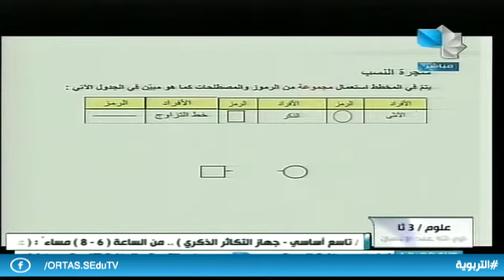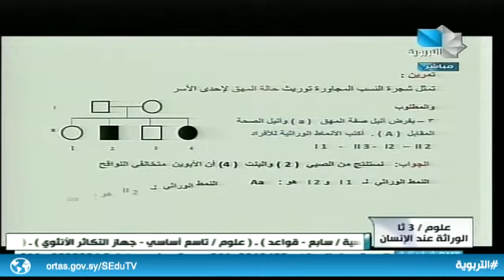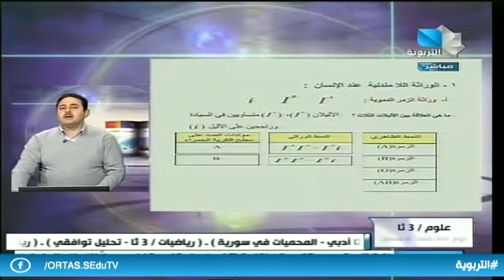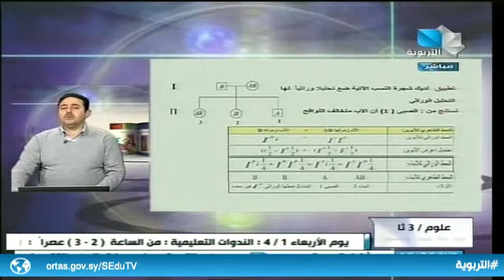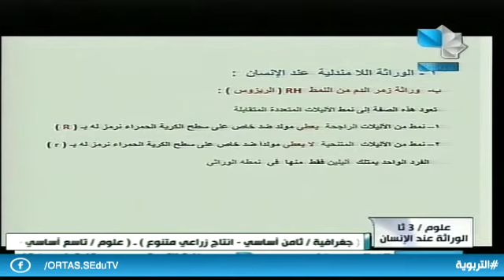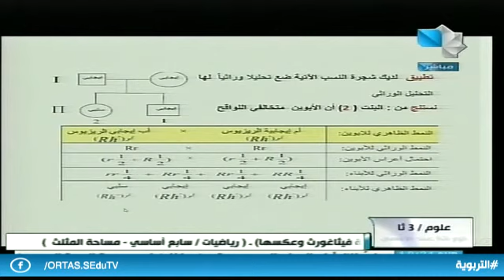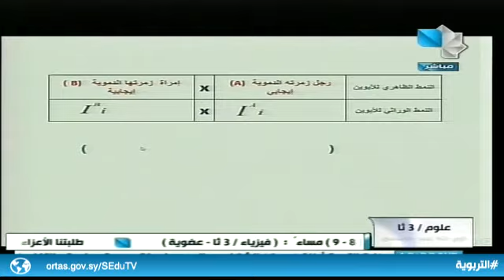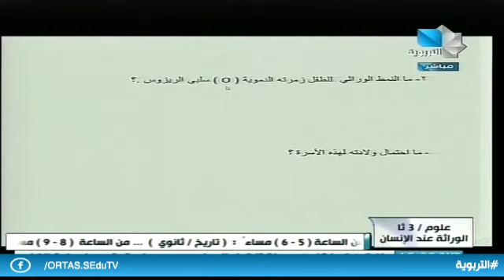الثالث الثانوي - علوم / الوراثة عند الإنسان 31.03.2020